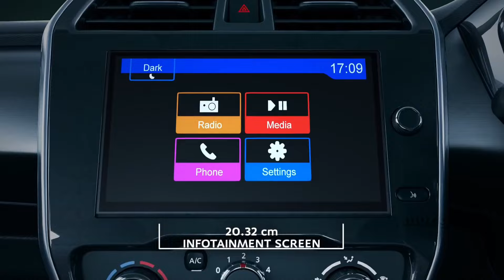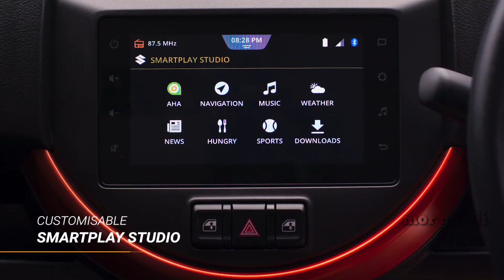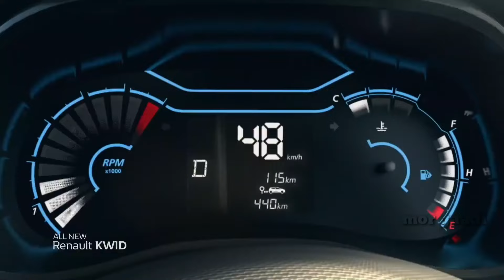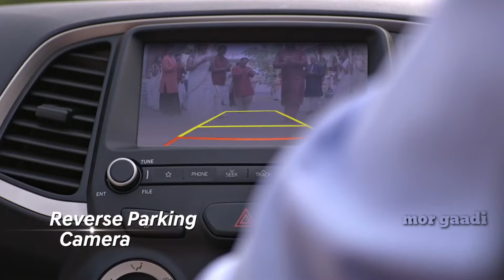5 लाख बजट में नया कार मिल सकता है ? Under 5 Lakh Cars In India | Mor Gaadi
5 लाख बजट में नया कार मिल सकता है ? Under 5 Lakh Cars In India | Mor Gaadi |

इंस्टाग्राम में बात कार सकते है दोस्तों मेरा ID
instagram id